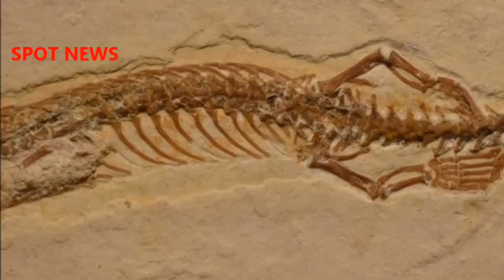Fossil of snake with FOUR LEGS may unravel mystery serpents evolved from lizards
Fossil of snake with FOUR LEGS may unravel mystery serpents evolved from lizards The first known fossil of a four-legged snake has been discovered by scientists who believe may help unravel the mystery how serpents lost their legs.Dr Dave Martill,from the University Portsmouth,said the fossil, which he found in a collection in German museum,showed that snakes evolved from burrowing lizards and not from marine lizards.The fossil,from Brazil,dates from Cretaceous period and 110 million years old,which he scientis ts say makes it the oldest definitive snake.Dr Martill said:It is generally accepted that snakes evol ved from liza rds at some point in the distant past.What scientists don’t know yet when they evolved,why they evol ved,and what type lizard they evolved from.This fossil answers some very important questions,for example now seems clear to us that snakes evolved from burrowing lizards,not from marine lizards.Dr artill discover ed the fossil as part of routine field trip with students to Museum Solnhofen,Germany,which has a prestigious fossil collection. Dr Longrich,who had previously worked on snake origins,A four-legged snake see med fantastic and as evolu tionary biologist,just too good to be true,it was especially interesting that was put on display in museum where anyone could see it.South America was united with Africa as part of super con tinent known Gondwana and the presence of the fossil suggests that snakes may originally have evol ved on the ancient supercontinent, and only became widespread more recently.